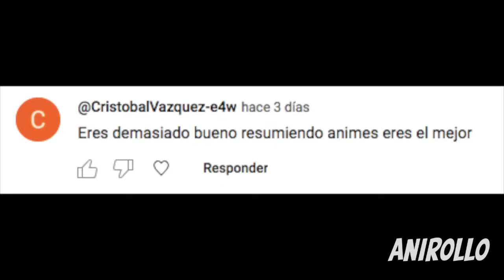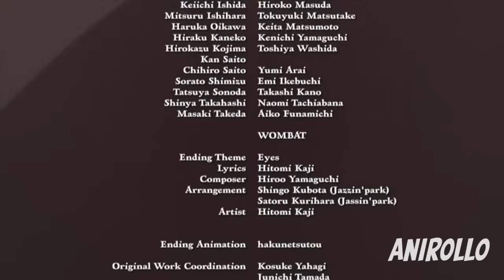🔷 Parece Ser DEBIL Pero Se Alia Con Un EXORCISTA LEGENDARIO y Se Vuelven INVENCIBLES